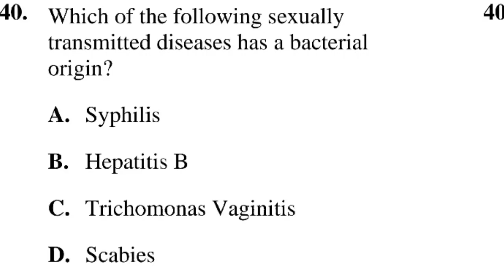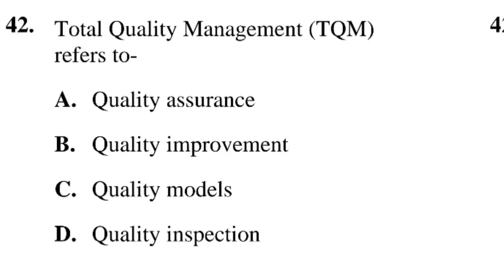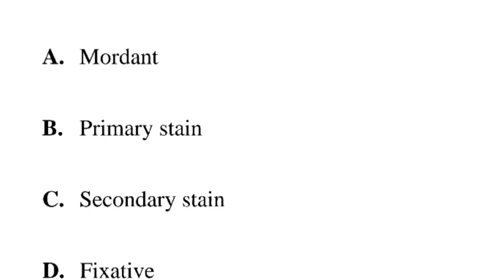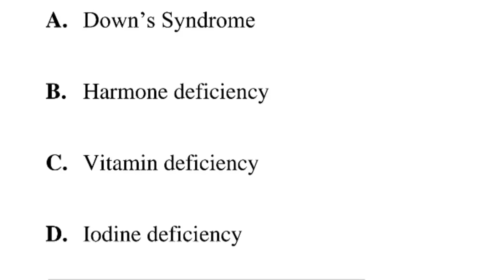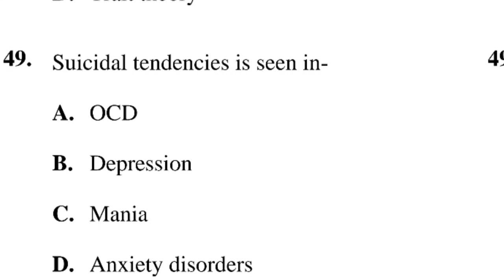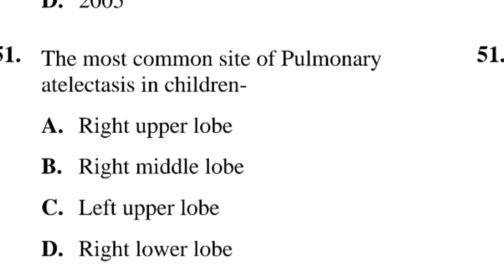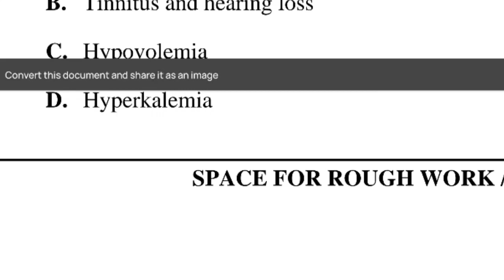SELF ASSESSMENT OLD QUESTION PAPER FOR JIPMER NURSING OFFICER EXAM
OLD QUESTION PAPER ANSWER FOR JIPMER NURSING OFFICER EXAM